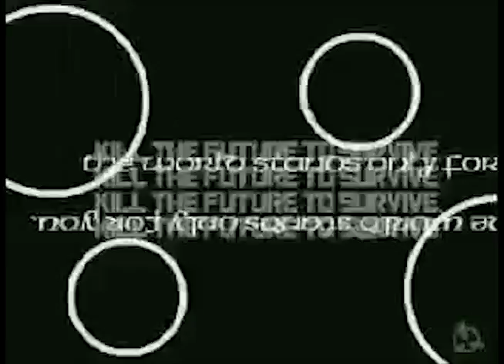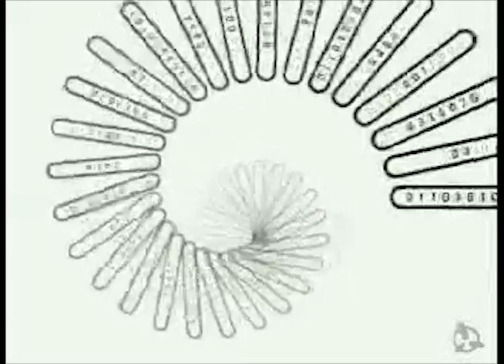Akida and Jolynn -Devastation - 2004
This was recorded in a Williamsburg Brooklyn Basement By Akida Jawara Tesfa And Jolynn Longo. Performed Live at Tonic in LES . These were the visuals I projected that night..

Akida (AJ) left us this past weekend. Way too young. You will be missed Homey. RIP. This track is so much Florida heat with some Willy B Swagger.